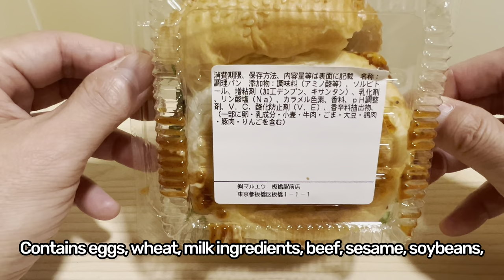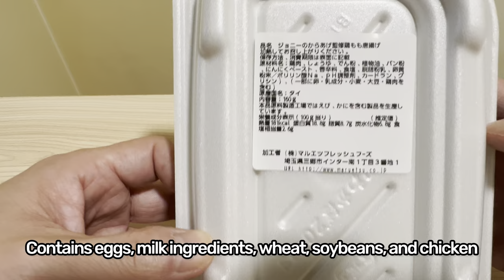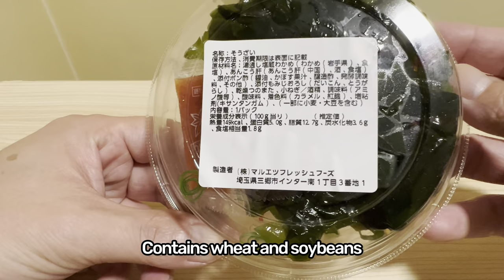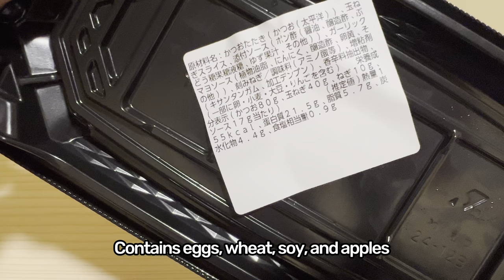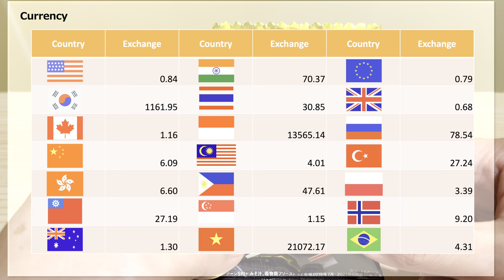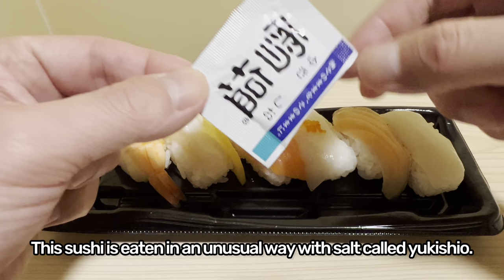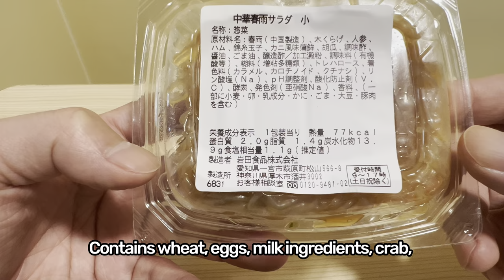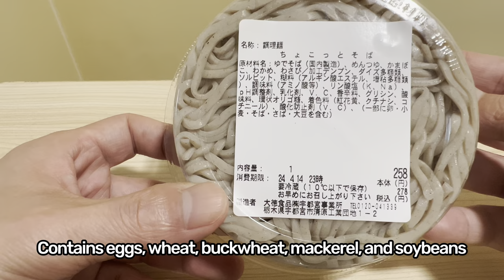10 Rich In Variety Japanese Foods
▶︎description
10 Rich In Variety Japanese Foods

Japanese supermarkets sell a wide variety of side dishes and snacks, from freshly prepared side dishes to boxed lunches. We also have reviews for each product, so please take a look.

0:00 Opening
1:03 Egg burger
2:26 Johnny's fried chicken
4:19 Red bean liver ponzu sauce
6:01 Seared bonito
7:49 Ariake seaweed miso soup
9:06 Sushi eaten with snow salt
12:22 Seafood pizza half
13:36 Vermicelli salad
15:05 Komatsuna miso soup
16:28 A little soba